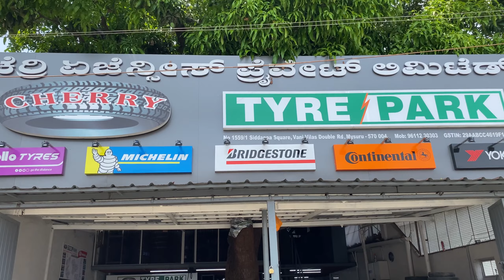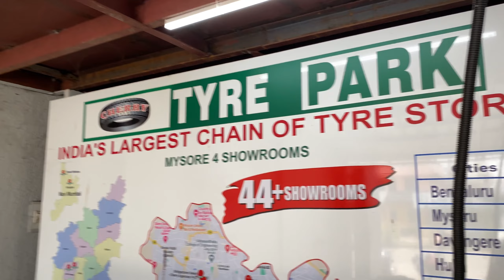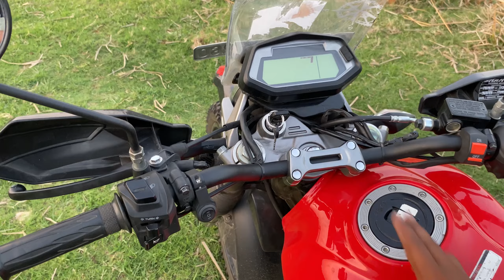KTM ತಗೊಳೂಕೆ ದುಡ್ಡು ಎಲ್ರೊ ಇದೇ 😭 | Xpulse 200 Offroad |Ralco motocross tyre for xpulse 200